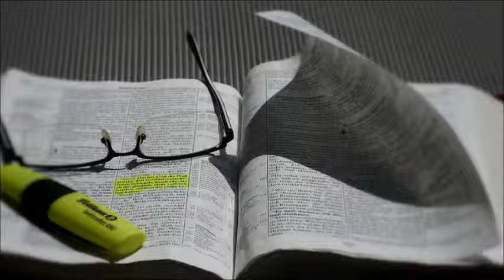Adult Bible Study 3 20 16 The Bible Session 2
Join The Church of Divine Guidance Adult Bible Study Group as we study "The Bible". If the Bible is truly God’s Word, then we should cherish it, study it, obey it, and fully trust it. If the Bible is the Word of God, then to dismiss it is to dismiss God Himself.